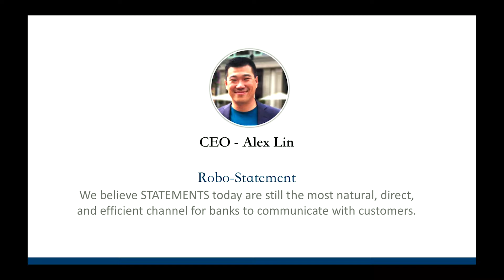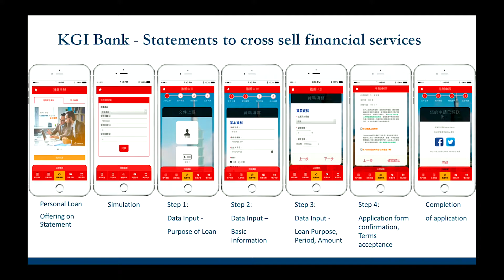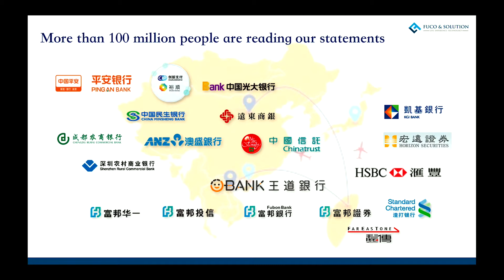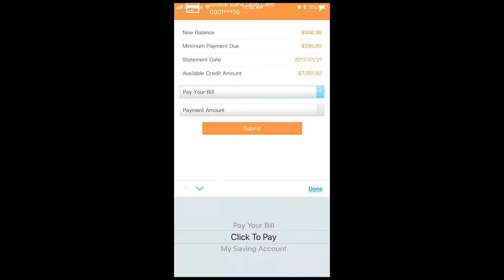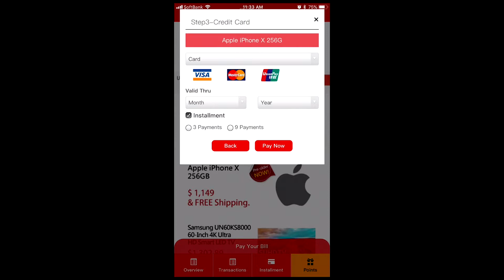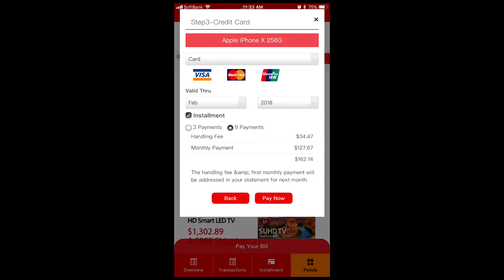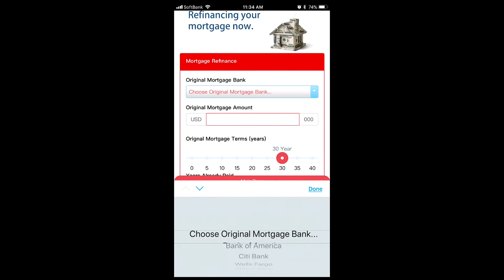FIBC2018 ROBO-STATEMENT SOLUTION (FUCO&SOLUTION CO., LTD.)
"Innovative mobile communication platform to monetize bank statements"

We believe personalized statements are the best, most direct, and most trustworthy communication channel for banks to engage with their customers. By knowing your customers’ profile and interests, you can not only provide personal featured account management but also strengthen customer relationships to improve user experiences.
Our products have:
– Interactive statements with transactional feature
– Financial product lifecycle management feature
– Campaign and content management feature
– Built-in e-commerce platform

「銀行明細からマネタイズする革新的なモバイルコミュニケーションプラットフォーム」

私たちはパーソナライズされた明細書は、銀行の顧客ローヤルティーを向上させるための最も直接的で信頼できるコミュニケーションチャネルであると考えています。顧客のプロフィールや関心を知ることは、個人に合わせた口座管理を可能にするだけでなく、顧客体験を向上させ、カスタマーリレーションをより強固なものにします。
プロダクトの特徴
－インタラクティブな取引明細機能
－金融商品のライフサイクルマネジメント機能
－キャンペーン/コンテンツマネジメント機能
－E-コマースプラットフォームの組み込み